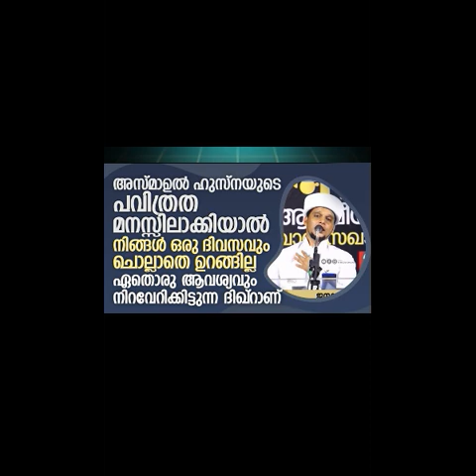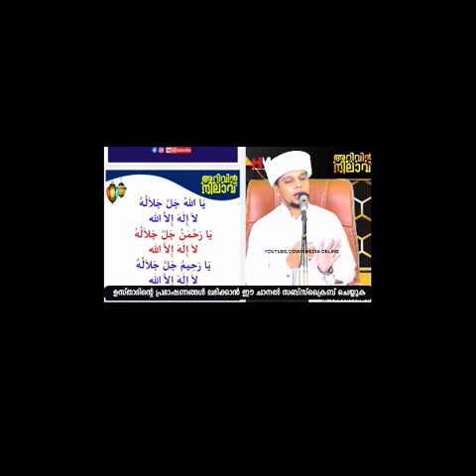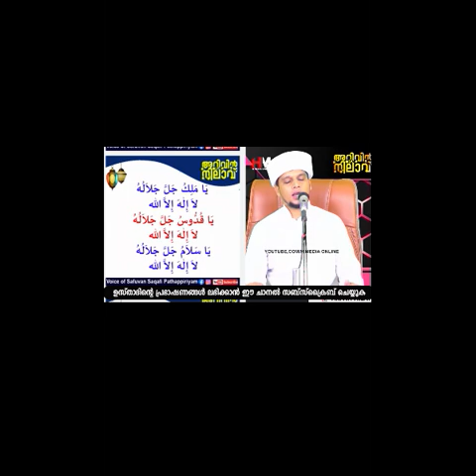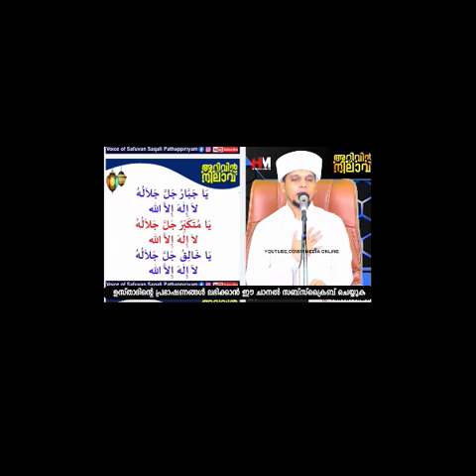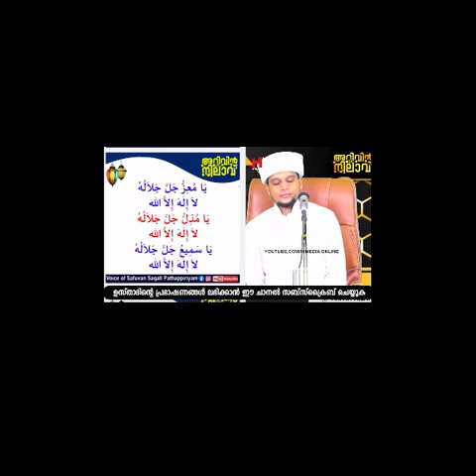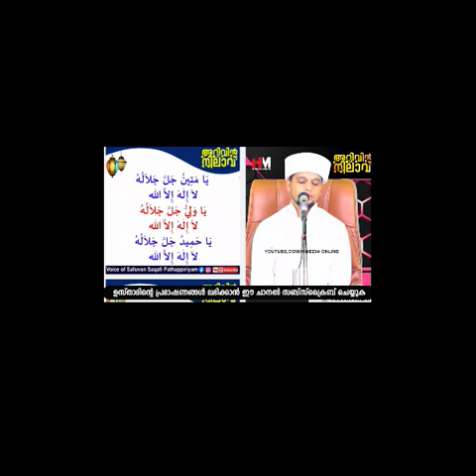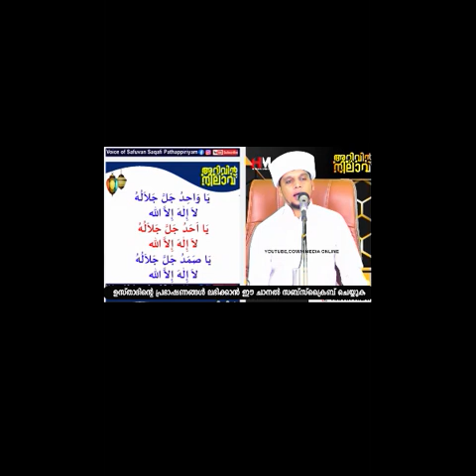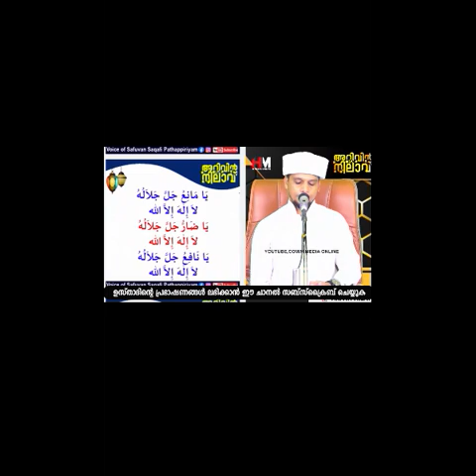ഏതൊരു ആവശ്യവും നിറവേറിക്കിട്ടുന്ന ദിഖ്റാണ് Safuvan Saqafi Pathappiriyam Arivin nilav